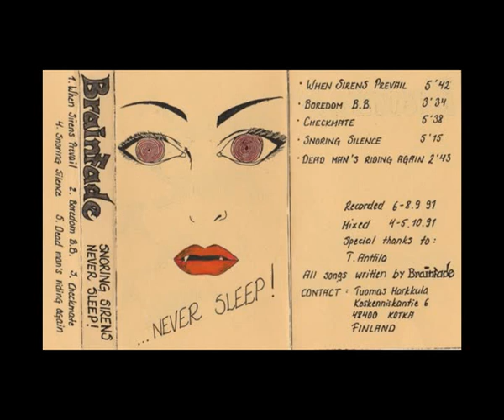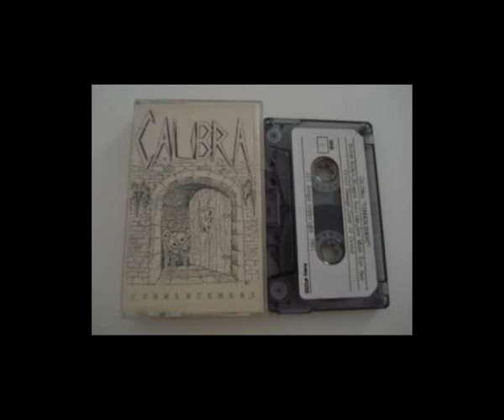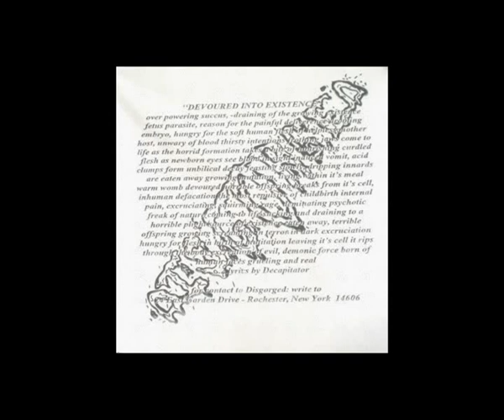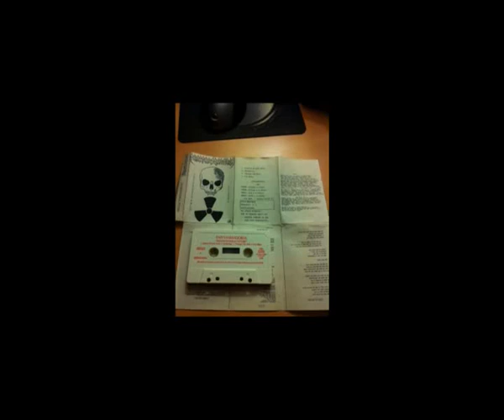1991 Sampler II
Next portion of underground:
0. Intro 00:00:00
1. Asmodeu (Bra) - Caught Among The Walls / People, People ("Apocalyptic Hour" demo) 00:00:40
2. Brainfade (Fin) - When Sirens Prevail ("Snoring Sirens...Never Sleep!" demo) 00:06:00
3. Burial (US, FL) - Mental Trauma ("Burial" demo) 00:11:50
4. Calibra (US, VA) - Broom Rider ("Commencement" demo) 00:15:37
5. Caustic Velocity (US, CA) - Mare of the Night (Demo 1991) 00:20:10
6. Chancer Icarus (UK) - Psycho ("Psycho" demo) 00:25:44
7. Condemnation (Gre) - Condemnation/Graves In The Darkness ("Words Of Paranoid" demo) 00:29:00
8. Condemner (US, OH) - Aftermath ("Weapons Of War" demo) 00:40:13
9. Corpus (Hol) - Cesspool Of Iniquity ("Desolation Remains" demo) 00:43:17
10. Dirty Visions (Ger) - Etched Haze ('"Etched Haze" demo) 00:47:29
11. Disgorged (US, NY) - Devoured Into Existance ("Buffalo Sampler #1: Frozen Metal Thunder") 00:50:31
12. Dreaded Infection (US, IL) - Temple Of Darkness ("Dreaded Infection" demo) 00:55:10
13. Fantasmagoria (Swe) - Spirits of Lost Souls ("Inconceivable Future" demo) 00:58:24
14. Forsaken (Swe) - Soulstream (Intro) - Departed Souls ("Departed Souls" demo) 01:04:15